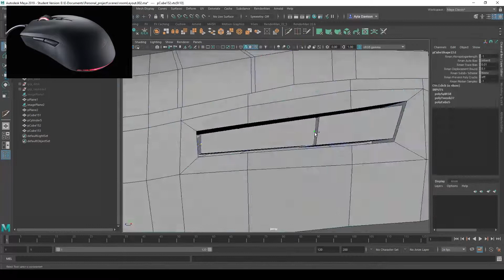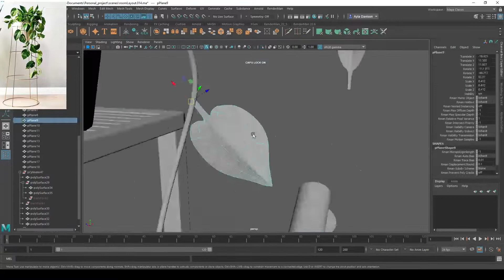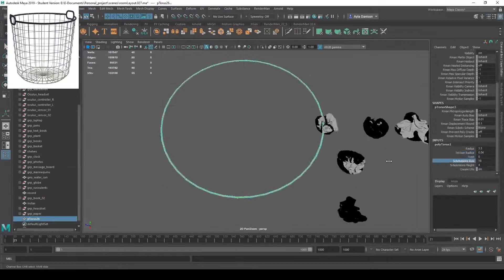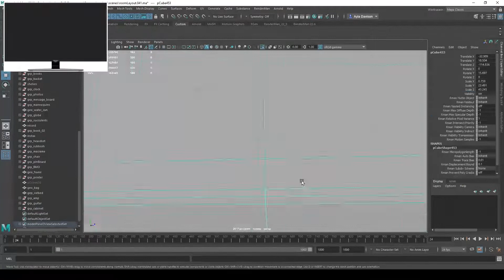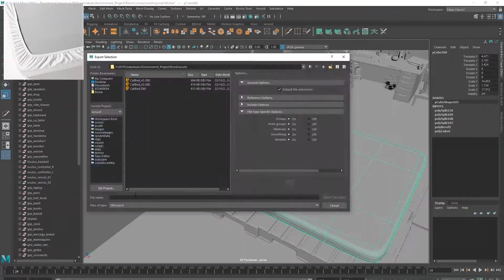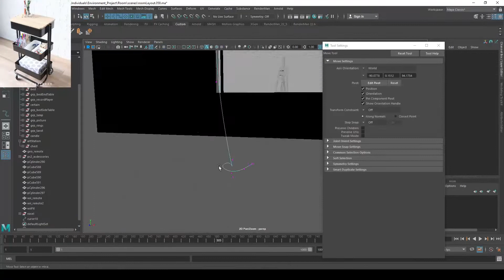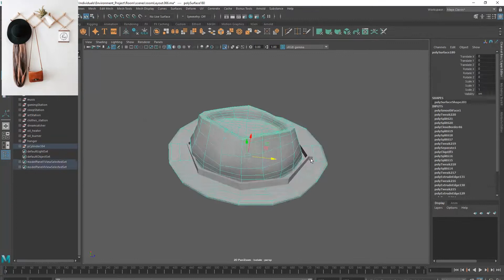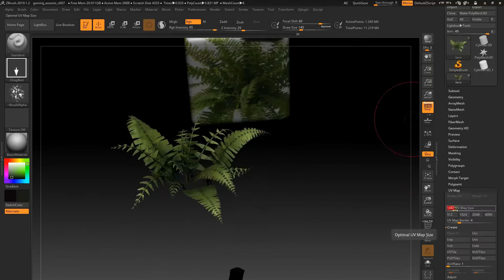3D Time Lapse Maya - Room Speed Model by Ayla Davison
A Level 7 3D production assignment, created during my time at Yoobee School of Design. Time lapse involves the 60 hour 3D modelling process of an aesthetic bedroom scene. All assets were designed and created by myself.

Modelling done through Maya, Zbrush and Marvelous Designer
Texturing done through Renderman's shader nodes, Photoshop and Zbrush
Rendered through Renderman